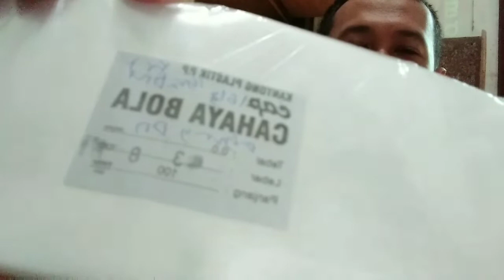Cara membungkus Tempe bunder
Cara membungkus Tempe bunder sangat sederhana karena tinggal memasukkan saja dan tidak perlu mencetaknya,hal ini membuat waktu lebih efesien...